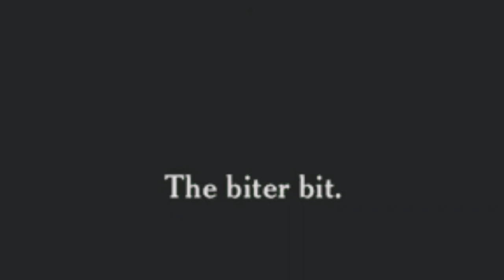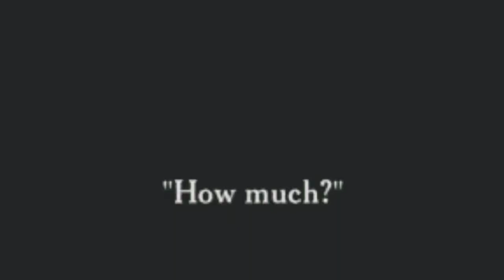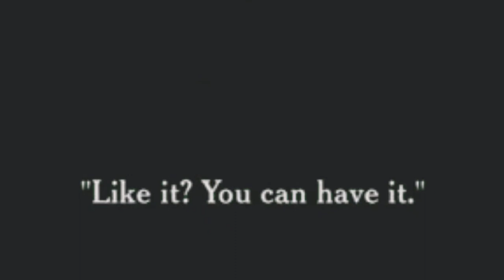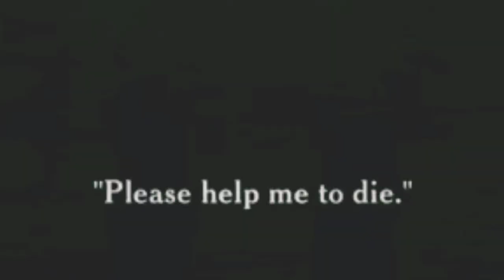Comedy Gold: Unforgettable Funny Moments | Charlie Chaplin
Watchmojo Unforgettable Funny Moments | Charlie Chaplin |